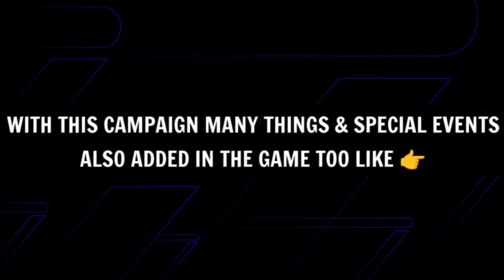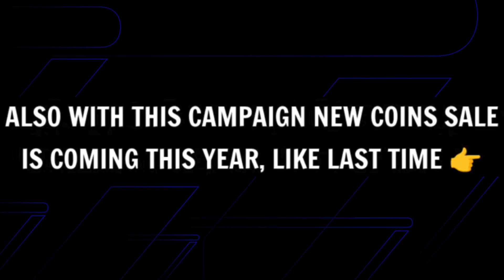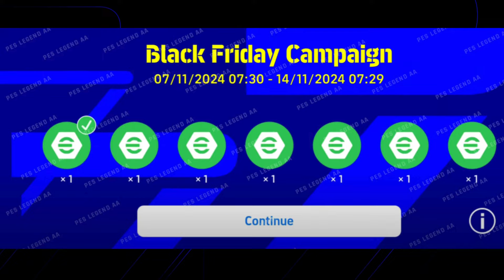Free Coins Rewards,NEW BLACK FRIDAY CAMPAIGN, Objective & Premium Club Packs|eFootball 2025 Mobile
efootball mobile
efootball free coins
efootball 2024 coins free
free coins efootball 2025